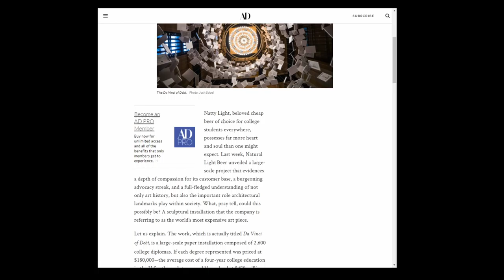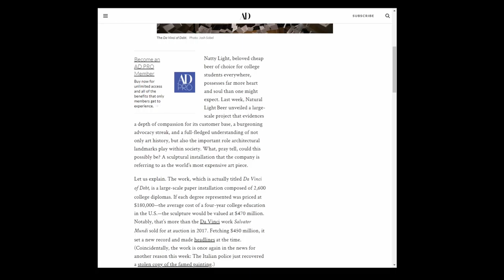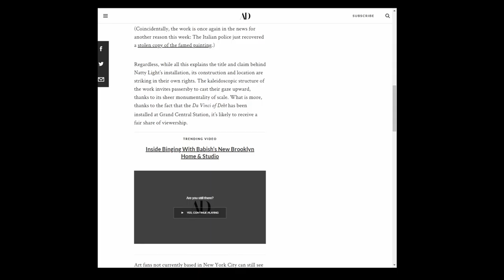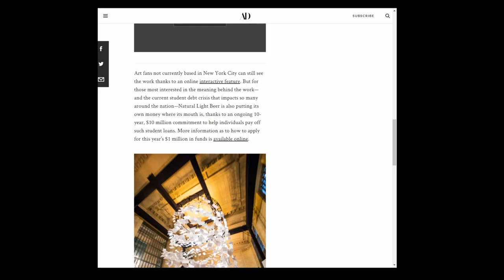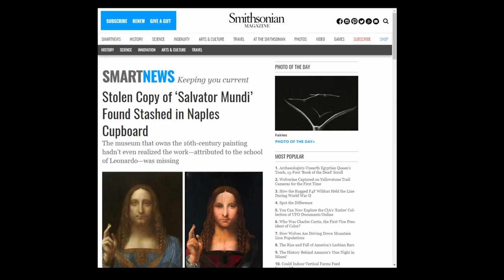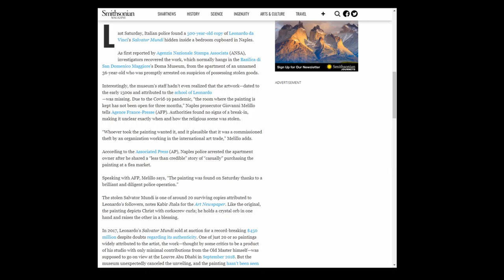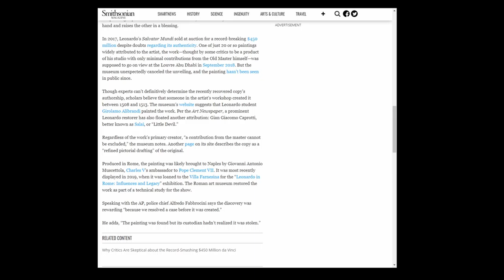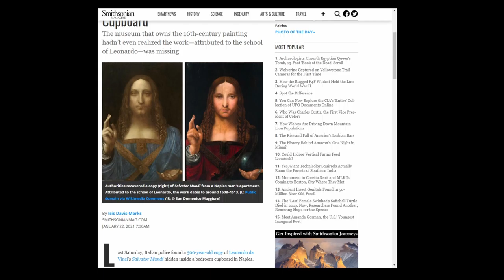Beer and Da Vinci - Episode 8 - Art and Coffee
A quick discussion on an installation by Natural Light Beer (Natty Beer) and their Da Vinci of Debt installation at Grand Central Station in New York as well as the recovery of a stolen copy of Salvator Mundi in Naples which was found in a bedroom cupboard.

Is This the World’s New Most Expensive Art Piece?

"Stolen Copy of ‘Salvator Mundi’ Found Stashed in Naples Cupboard"